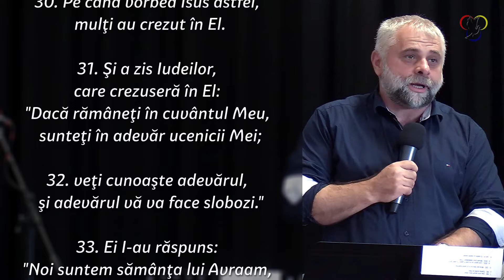Omul liber - Vladimir Pustan • Biserica Sfanta Treime- Londra • Botez Iulie 2016